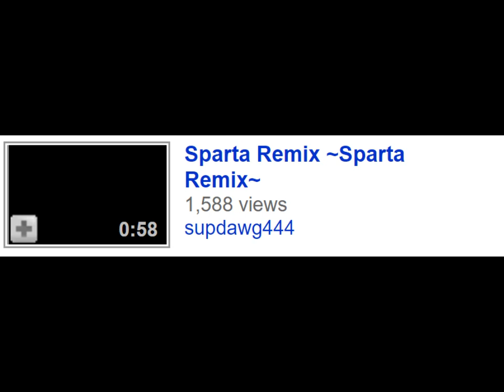(Reupload) Sparta Remix ~Sparta Remix~